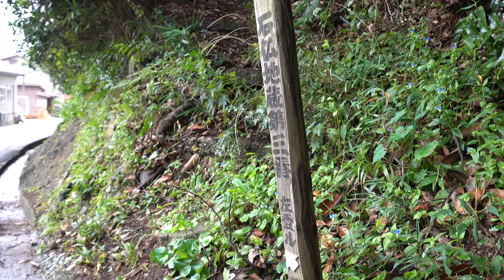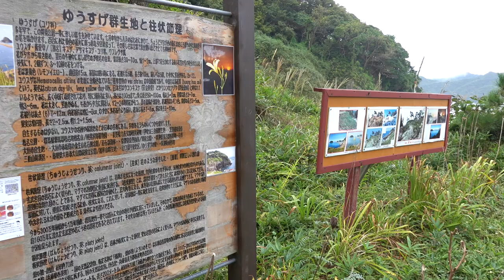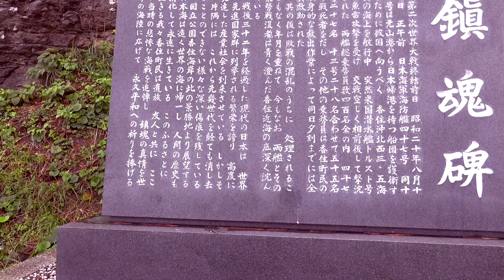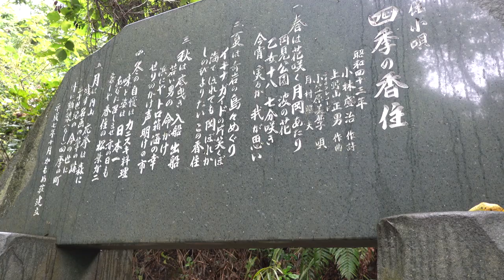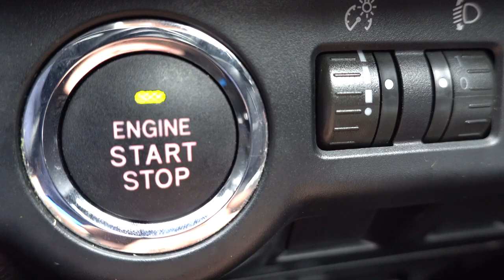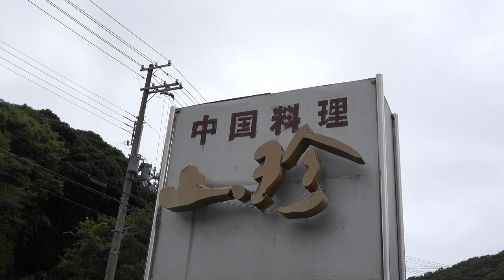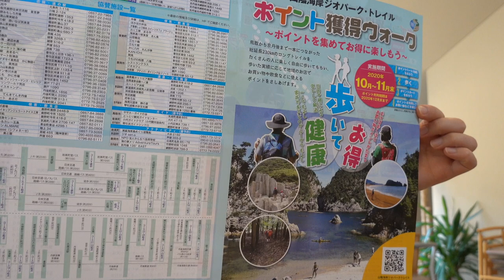🔣柴山倶楽部🔣 香住八十八箇所お地蔵さん巡礼の道！１〜１６番：長福寺から今子まで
GO TO お地蔵さん巡り！
88箇所中、16箇所のお地蔵さんを巡礼しました！
残りはまた後日…

明治４４年、住民の幸せ・繁栄を願い、美方郡香美町香住区内に 四国八十八ヶ所 のお地蔵様が安置されました。
長年この地域に住んでいても、どこに「四国八十八ヶ所」のお地蔵様があるのか…全く知りませんでした。

そこで、香住区に安置された八十八体のお地蔵様の場所を調べ、カメラ・リュック・トレッキングシューズなどなど準備オッケー！！

香住区一日市の 長福寺 を発願～香住区下浜の 帝釈寺 を結願とする八十八体のお地蔵様の巡礼スタート！！
人家の近く・寺社などに安置してあるお地蔵様はすぐに見つかりましたが、険しい山道や雑木林の中で草木に覆われ、ほとんど人目に触れない見つけ難いお地蔵様も多くあります。

住民を見守ってこられたお地蔵様は、長い年月の厳しい風雨の影響で損傷の大きいお地蔵様が多数見受けられました。
長い間、私たちを見守っていただいたお地蔵様がこのような状況では、お地蔵様に申し訳ない。
大勢の方に巡ってほしい！という思いから、撮影を始めました。
安置場所が解り易いと、一週間もあれば八十八ケ所を効率よく巡礼出来ると思います。
香住の「お遍路地蔵」で自分探しをしてみませんか。